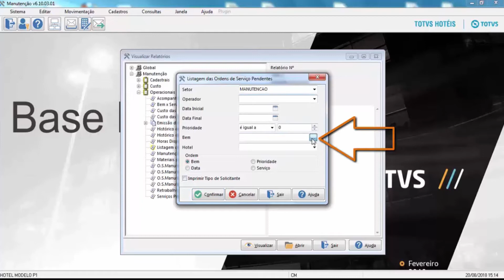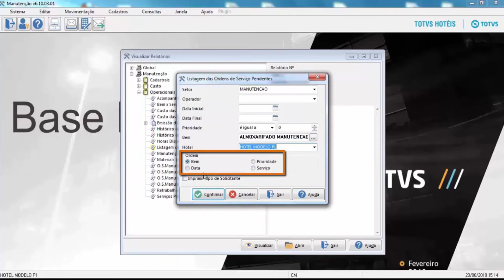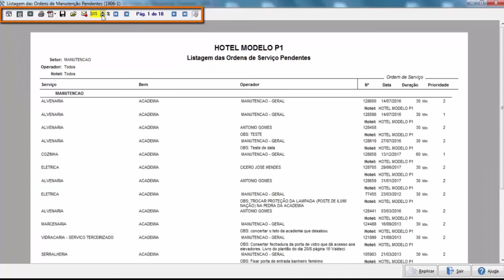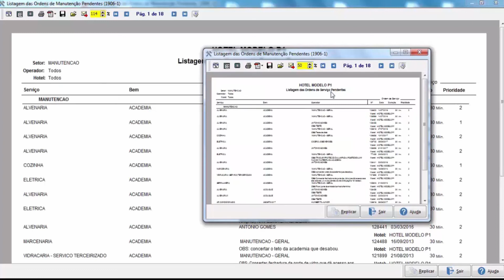How To | MANUTENÇÃO - Listagem das Ordens de Manutenções Pendentes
Neste vídeo, será demonstrado o processo Listagem das Ordens de Manutenções Pendentes do módulo Manutenção.